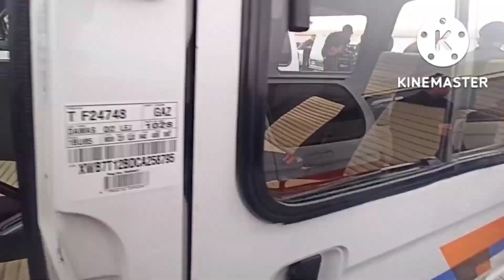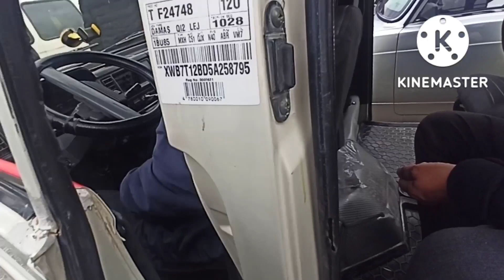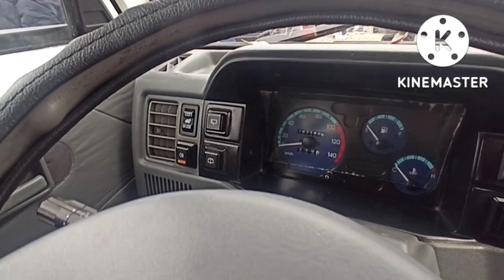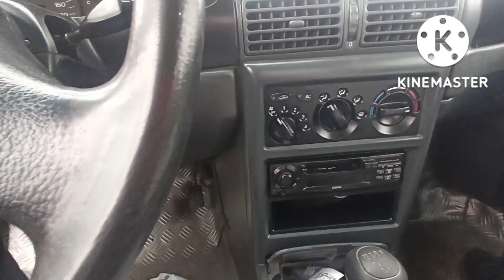3-NOYABR DAMAS 900$ NASIYA DAMAS NARXLARI QOQON MOSHINA BOZORI 2022